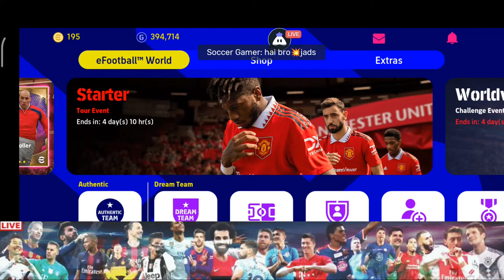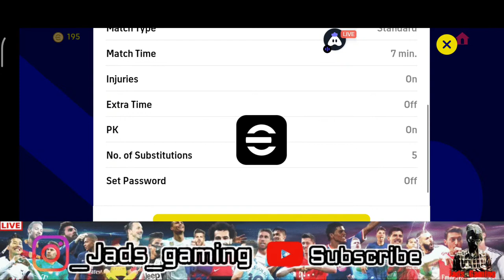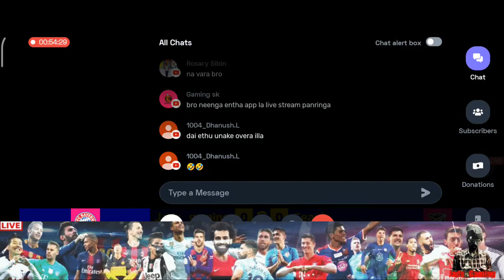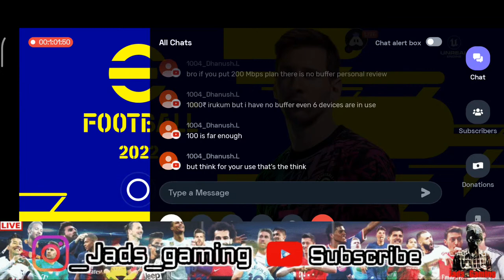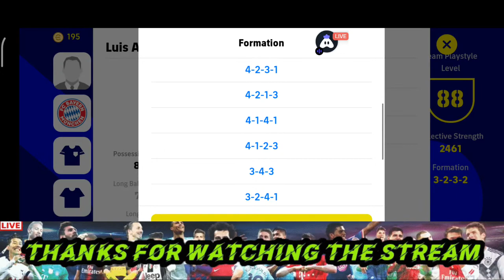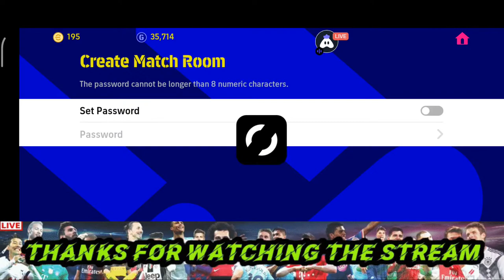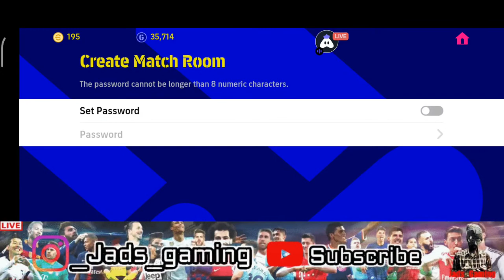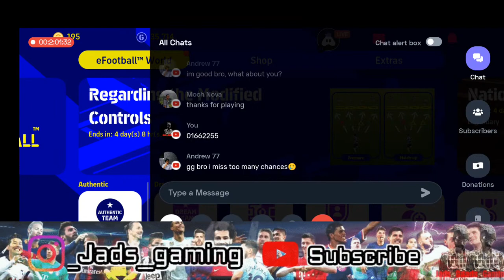Subscribers Friendlies | Efootball Mobile Live 🔥| Tamil ❤️| Efootball Mobile Gameplay 🤩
Hi friends!

My name is James Alberione D'Silva
I'm from Chennai, Tamilnadu, INDIA.
I'm using POCO X3 DEVICE

🔸 Everyday live streaming at 9 pm 🔸

MONDAY:         LIVE streaming regarding update (or) rank push
TUESDAY:         LEAVE
WEDNESDAY:  CONTENT VIDEOS
THRUSDAY:     LIVE streaming regarding update (or) rank push
FRIDAY:            LIVE streaming friendlies
SATURDAY:     LEAVE (or) shorts uploading
SUNDAY:         LEAVE (or) fun games streaming

🫵  If you want to contribute or donate, DM me in Instagram 🫵

New Video Uploaded in our YouTube channel 😉

நேரடி ஒளிபரப்பிற்கு இனைதுகொண்ட  ஆணைவருகும் என்னுடைய நன்றி.

efootballrankpush
efootball22
efootball22mobile
efootballgaming
efootball22gameplay
efootball22livestreaming
efootball22mobilegaming
efootball22goals
efootball22skills
efootballmobile
efootball2022
efootballleague
efootballgaming
efootballlegend
efootballtips
efootballtricks
efootballenchantingdribblers
efootballmagicmoments
efootballstrongdefence
efootballgreatfinishers
efootballdreamteam
efootballpossessiongame
efootballlongball
efootballquickcounter
efootballcelebrations
efootballdivisonleague
efootballpes22
efootballtraining
efootballgamingtamil
efootball22india
efootballsettings
efootballenglish
efootballkonami
efootballchinese
efootballplayers
efootballmanagers
efootballtutorial
efootballjadsgaming
efootballeponits
efootballcoins
efootballpremiumpack
efootballambassdorpack
efootballclubpack
efootballcoinspack
efootballtraning
efootballandroid
efootballios
efootballlive
efootballplayerpackopening
efootballturnip
efootballstreaming
efootball
efootballpes2021
pes2021
proevolutionsoccer22
efootballpes22
efootballgamingtamil
efootballmalayalam
efootballtraining
efootballpes22
efootball2022
efootballskills
efootballpro
efootballlivestream
pocox3pro
pocox3
pocof1
asusrog5s
elgato
tamilgamingchannel